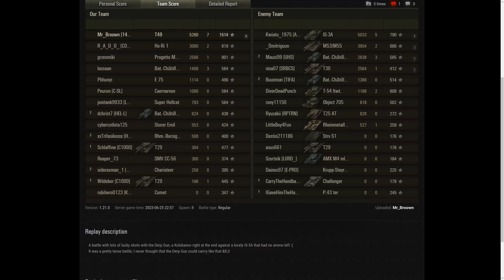T49 High explosive American monster in action World of Tanks Replays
Enjoy gameplay in 4K - EVO World of Tanks  International  - 4K UHD 3.840 x 2.160p60